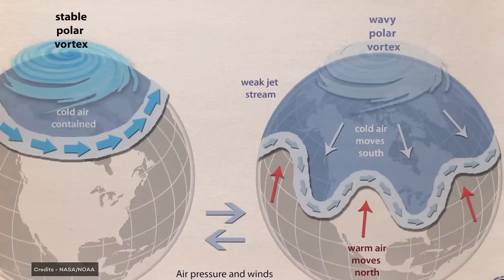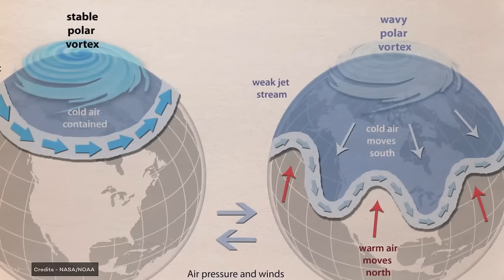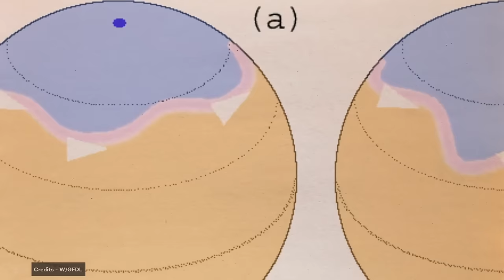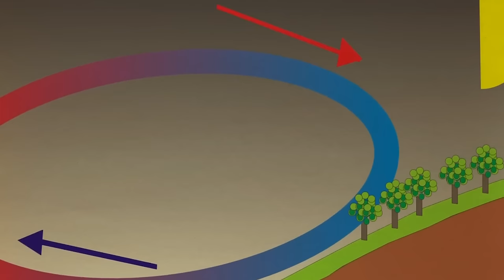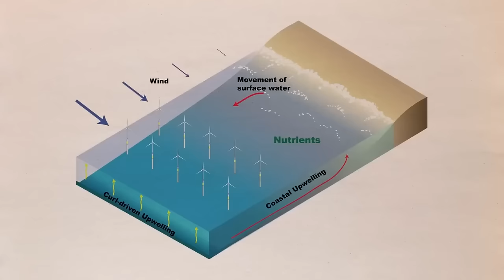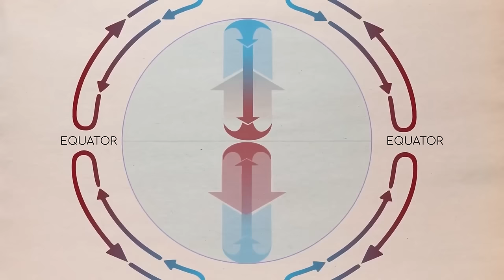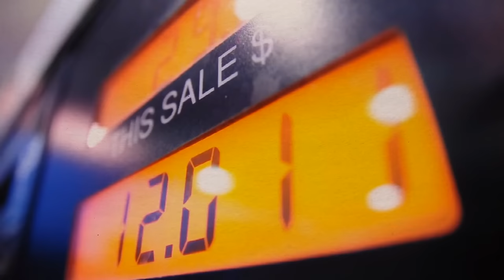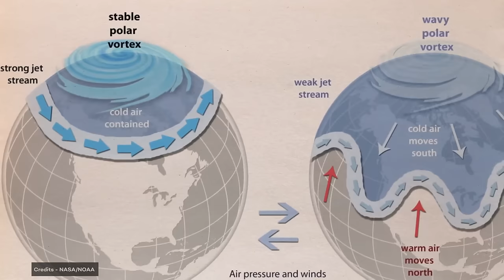NASA: "The Worst Disaster in 300 Years About To Happen in 2024!"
For decades, NASA has been synonymous with exploration, discovery, and the relentless pursuit of knowledge. And just recently,  the space agency has come out to announce that the most horrifying disaster yet could befall our planet in 2024, and spell the end of life as we know it on Earth.